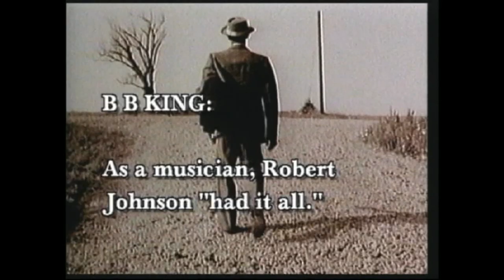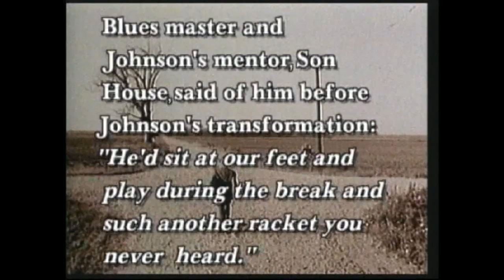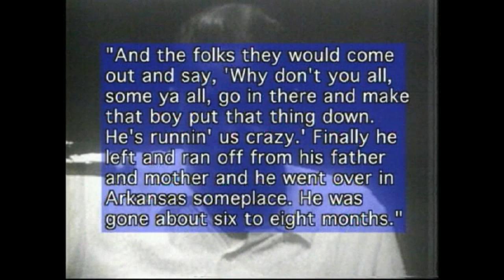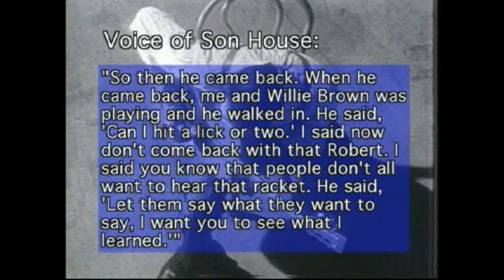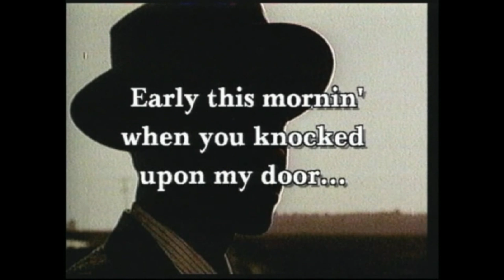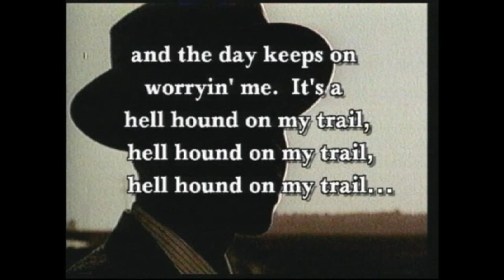Robert Johnson - They Sold Their Souls for Rock N Roll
This video clip explains how Satan has used the music of Rock and Roll pioneer Robert Johnson to influence millions of listeners.  To buy the documentary, "They Sold Their Souls for Rock N Roll", please visit this